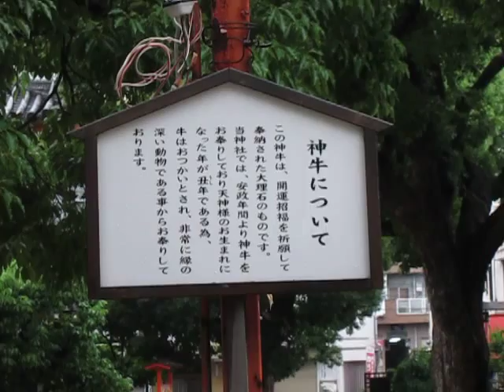菅原神社. Sugawara-jinja (Sakai, Osaka)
菅原神社.
 Sugawara-jinja (Sakai, Osaka)

天神社

菅原道真（すがわらみちざね）

大阪府堺市堺区戎之町東2丁1-38